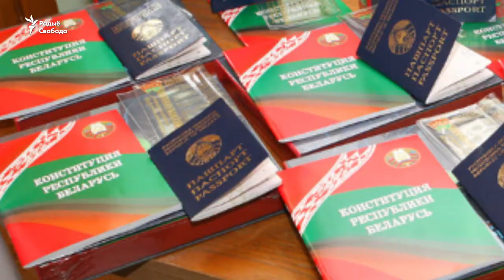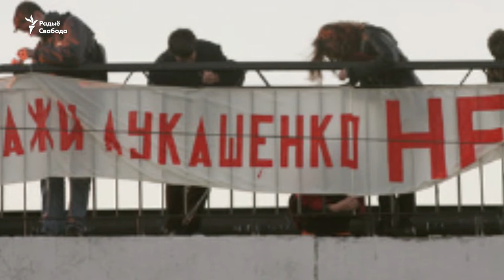Аляксандар Вайтовіч: Я быў апошнім прэзыдэнтам | Я был последним президентом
Удзельнік цыклю «Пасьля СССР. 25 гадоў незалежнасьці» – старшыня Савету Рэспублікі Нацыянальнага сходу Беларусі (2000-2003), які ў свой час адмовіўся будаваць катэдж у Драздах і пайшоў у апазыцыю да дзейнай улады.

Участник цикла «После СССР. 25 лет независимости» – председатель Совета Республики Национального собрания Беларуси (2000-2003), который в своё время отказался строить коттедж в Дроздах и пошёл в оппозицию к действующей власти.